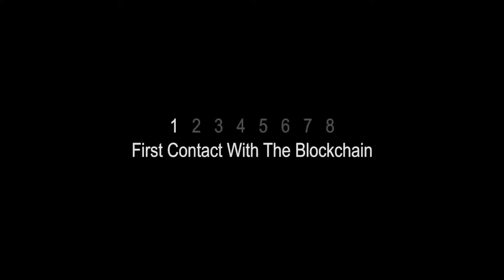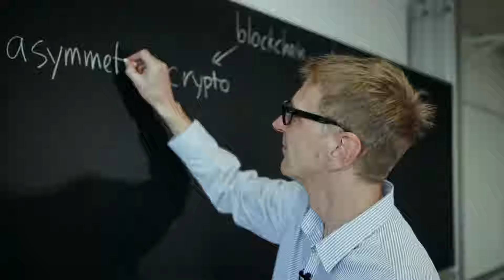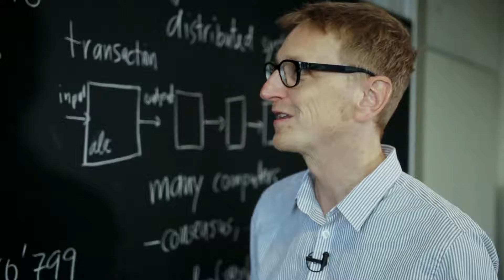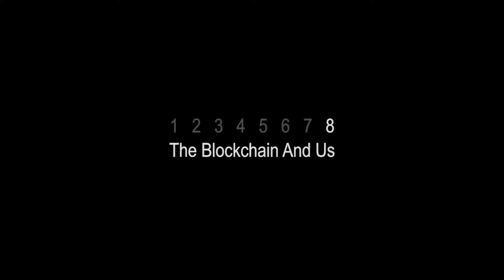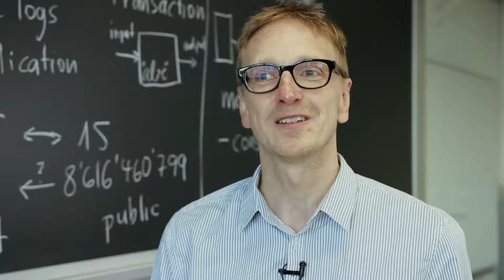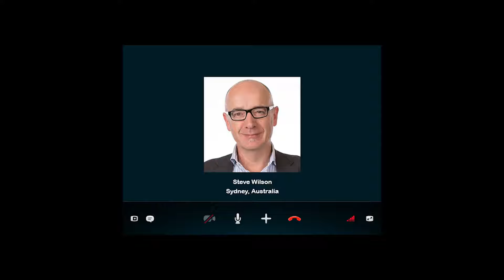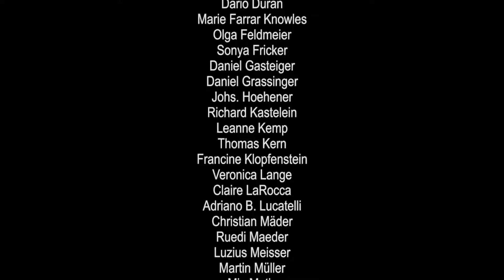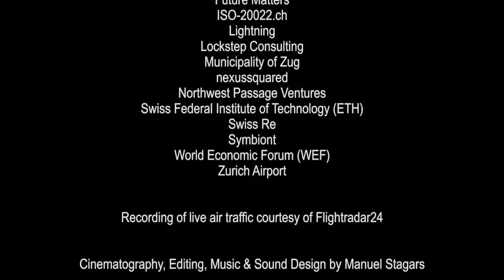The Blockchain and Us – Bitcoin New Jersey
Bitcoin is a consensus network that enables a new payment system and a completely digital money. It is the first decentralized peer-to-peer payment network that is powered by its users with no central authority or middlemen. From a user perspective, Bitcoin is pretty much like cash for the Internet. Bitcoin can also be seen as the most prominent triple entry bookkeeping system in existence.

Bitcoin is the first implementation of a concept called "cryptocurrency", which was first described in 1998 by Wei Dai on the cypherpunks mailing list, suggesting the idea of a new form of money that uses cryptography to control its creation and transactions, rather than a central authority. The first Bitcoin specification and proof of concept was published in 2009 in a cryptography mailing list by Satoshi Nakamoto. Satoshi left the project in late 2010 without revealing much about himself. The community has since grown exponentially with many developers working on Bitcoin.
Satoshi's anonymity often raised unjustified concerns, many of which are linked to misunderstanding of the open-source nature of Bitcoin. The Bitcoin protocol and software are published openly and any developer around the world can review the code or make their own modified version of the Bitcoin software. Just like current developers, Satoshi's influence was limited to the changes he made being adopted by others and therefore he did not control Bitcoin. As such, the identity of Bitcoin's inventor is probably as relevant today as the identity of the person who invented paper.

From a user perspective, Bitcoin is nothing more than a mobile app or computer program that provides a personal Bitcoin wallet and allows a user to send and receive bitcoins with them. This is how Bitcoin works for most users.
Behind the scenes, the Bitcoin network is sharing a public ledger called the "block chain". This ledger contains every transaction ever processed, allowing a user's computer to verify the validity of each transaction. The authenticity of each transaction is protected by digital signatures corresponding to the sending addresses, allowing all users to have full control over sending bitcoins from their own Bitcoin addresses. In addition, anyone can process transactions using the computing power of specialized hardware and earn a reward in bitcoins for this service. This is often called "mining". To learn more about Bitcoin, you can consult the dedicated page and the original paper.